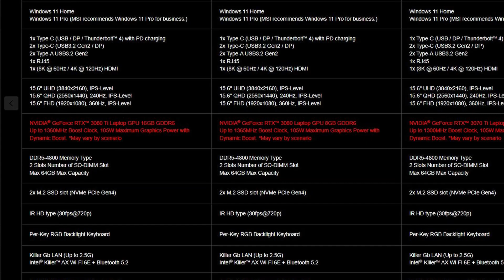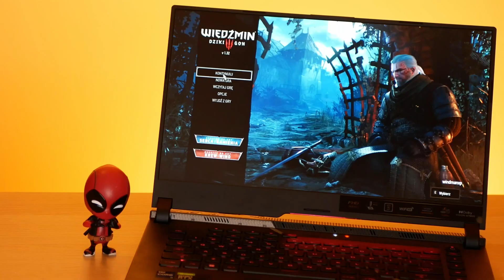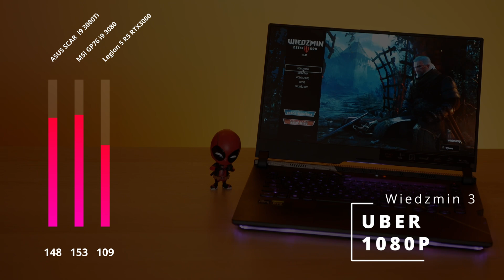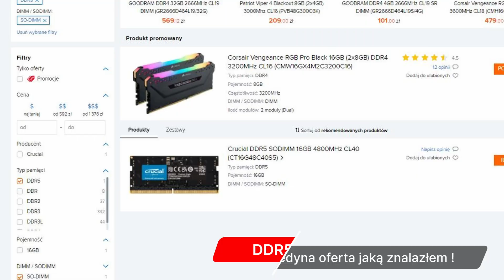Uwaga na Laptopy z DDR5 💻 Zobacz zanim Kupisz ! ASUS 2022 vs MSI 2022😡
Uwaga na Laptopy z DDR5 💻 Zobacz zanim Kupisz ! ASUS 2022 vs MSI 2022😡 MSI2022 ASUS2022 Zapraszam na szybkie parowanie dwóch tego rocznych konstrukcji na i9 12900H z grafikami RTX3080 oraz 3080Ti. Zobaczcie nowe pamięci (DDR5) mogą spowolnić droższego laptopa !

00:00 Intro
00:32 MSI Problemy
00:50 Testowane Laptopy
01:43 Testy w Grach
03:14 Podsumowanie

ASUS ROG Scar 15 (2022)
Display - 300Hz 1080p  IPS 3ms

MSI GP76 12UH 2022
Display - 360Hz 1080p IPS 3ms

Display - 165Hz 1080p IPS 6ms